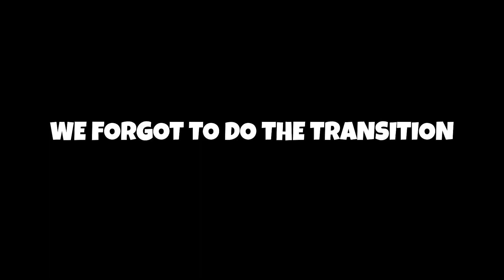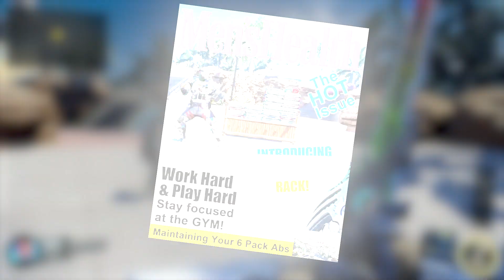Out Of The Map In Black Ops 3 In 2023